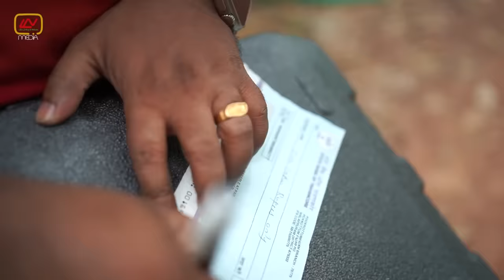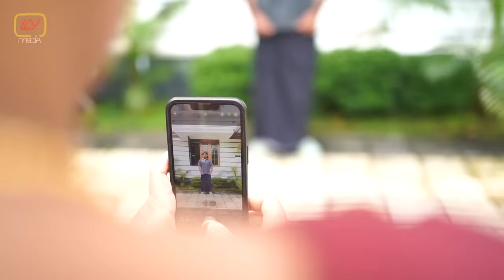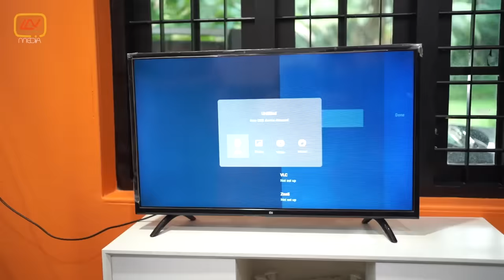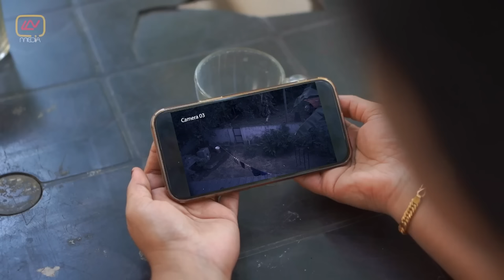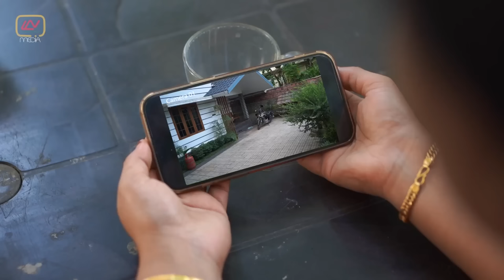The Diamond Box | Full Movie | ദി ഡയമണ്ട് ബോക്സ് | ഒരു ചക്ക വഴിതിരിച്ചുവിട്ട കഥ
Watch our latest Movie "The Diamond Box"